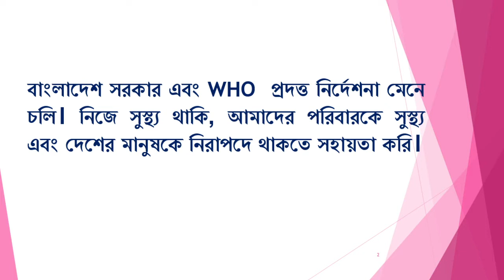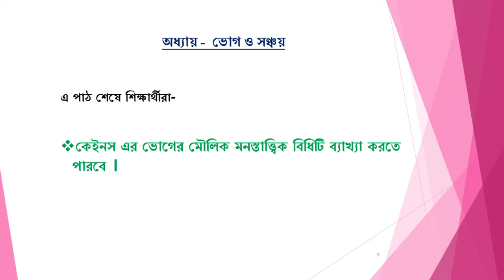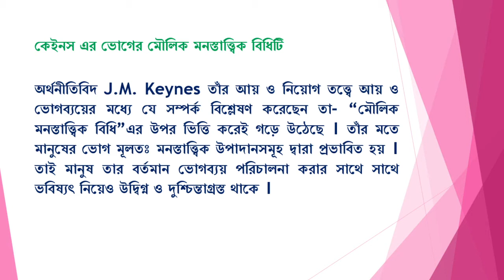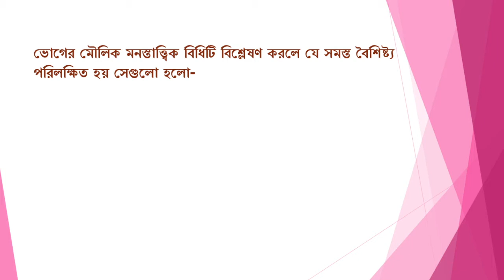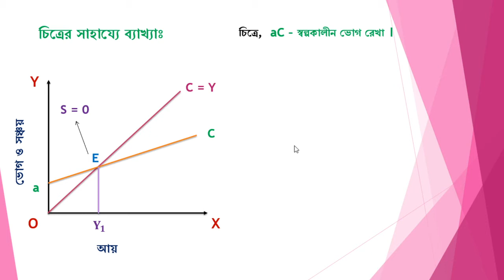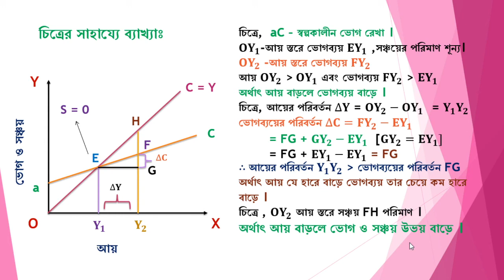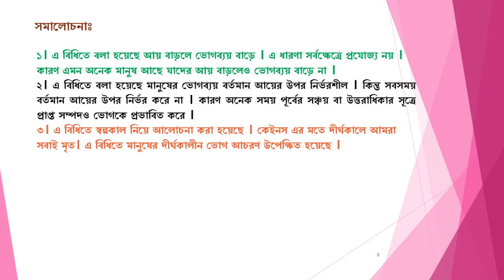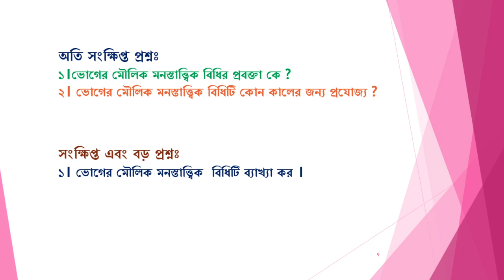ভোগ ও সঞ্চয় অপেক্ষক ( Consumption & Saving Function), লেকচার –০৯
সামষ্টিক অর্থনীতি, অধ্যায়- ভোগ ও সঞ্চয় , লেকচার –০৯
Macro Economics, Chapter- Consumption & Saving, Lecture- 09

 অর্থনীতি- ১ম বর্ষ , হিসাববিজ্ঞান, ব্যবস্থাপনা, ফিন্যান্স এন্ড ব্যাংকিং,(অনার্স)-২য় বর্ষ, মার্কেটিং (অনার্স )-৩য় বর্ষ, স্নাতক (পাস)-২য় বর্ষ এবং যেসকল বিষয়ের সাথে "সামষ্টিক অর্থনীতি" কোর্সটি রয়েছে তাদের জন্য প্রযোজ্য।
It's for Economics 1st Year / Master's , BBA ( Accounting / management /Finance & Banking - 2nd Year , Marketing - 3rd Year ),Degree- 2nd & Master's student's.

১। কেইনস এর ভোগের মৌলিক মনস্তাত্ত্বিক বিধিটি সম্পর্কে ধারণা লাভ করতে পারবে ।
1. Be able to explain Keynesian Psychological Law of Consumption.

এই অধ্যায়ের সবগুলো ভিডিও'র লিংকঃ